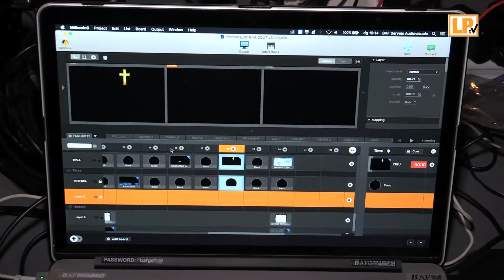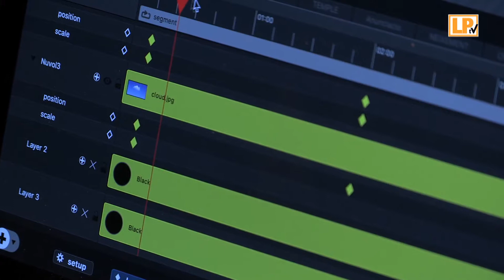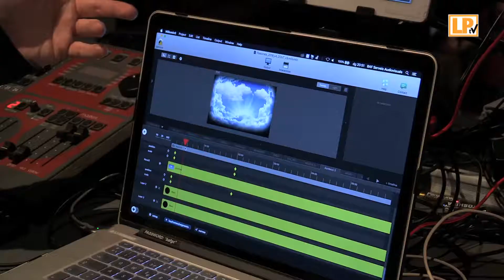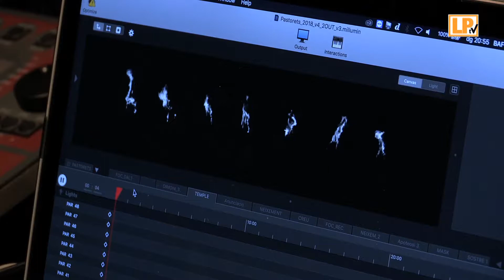Representació d'Els Pastorets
Els dies 25, 29 i 30 de desembre al teatre de l'Aliança Palmarenca es van fer les representacions dels tradicionals Pastorets d'en Ramon Pàmies.